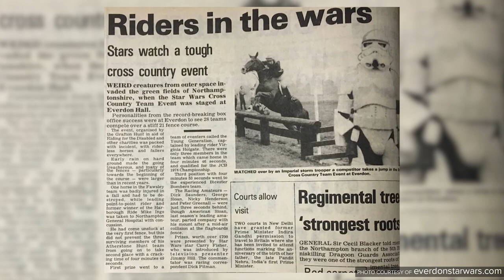Lot #727 Syd Wragg Interview - Screen-matched Tantive IV Stormtrooper Helmet spotlight video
Join Syd Wragg and John Holt to discuss the incredible story of the screen-matched Tantive IV stormtrooper helmet from George Lucas' Star Wars: A New Hope. (Carrie Fisher, Mark Hamil, Harrison Ford) which is coming up for Auction September 30th/October 1st 2019 @ the BFI IMAX Waterloo.

Special thanks to John Holt from everdonstarwars.com

The stormtrooper uniforms are just one of many indelible, iconic designs from the original trilogy, borne out of concept sketches by celebrated concept artist Ralph McQuarrie, who worked directly with Lucas on the Imperial foot soldiers' appearance. The stormtrooper helmets created for the first Star Wars film were sculpted by artist Liz Moore and vacuum-formed by an outside vendor.

This superb helmet is complete, unrestored from its original first-film finish, and screen-matches to the scene early in the movie where stormtroopers bring Princess Leia (Carrie Fisher) to Darth Vader aboard the Rebel corvette Tantive IV. Unique characteristics in the textured finish of the paintwork, as well as the hand-cut teeth and eye openings, match the on-screen helmet exactly.

Approximately 56 standard helmets were created for filming, constructed from high-density polyethylene, or HDPE, a material used at that time to line garden ponds. The helmets were then finished with a glossy white paint, and additional linework and vent details were painted by hand.The helmet's original aerators, or "mic tips", are in place, as is the original rubber trim at the brow and the underside opening. The interior features an elastic chinstrap, a yellow piece of foam padding, and a thin green plastic lens sheet. The name "Syd" is also marked on the interior of the helmet, likely for Syd Wragg, a stormtrooper actor on the film.

The helmet has an interesting history: after production on A New Hope it was worn during a promotional event for The Empire Strikes Back held on 15 October 1978, called the Everdon Cross-Country Team Event. This unusual day saw Carrie Fisher, David Prowse, Peter Mayhew, producers Gary Kurtz and Robert Watts, and other key members of the Star Wars team participating in an equestrian event on an estate property in the UK. Original props and set decoration were utilised for the event, including several original stormtrooper costumes. The helmet was gifted to the event's host, and includes a letter of authenticity from the original owner's family.

Also included are six large black-and-white photographs from the Everdon event featuring Carrie Fisher on horseback, all of which are marked on the reverse with pen or pencil, providing details of the event, as well as a colour photograph of Princess Leia with stormtroopers on the Tantive IV, and eight additional photographs, some of which feature this helmet or a similar stormtrooper helmet, in an envelope hand-labelled "Mrs. R. Hawkins, Everdon Manor".

The helmet and accompanying materials all exhibit signs of wear and age, including some chips to the paint and fraying to the helmet's straps. Some of the chips show evidence of touch-up work, which was done during production or at the time of the promotional event - no additional work has been done on the helmet since.

Most stormtrooper helmets used in A New Hope were reconditioned for The Empire Strikes Back, which involved painting the grey "frown" (the distinctive mouth area) black. Helmets in original unrestored condition from A New Hope are exceedingly rare and just a few others exist in private collections.